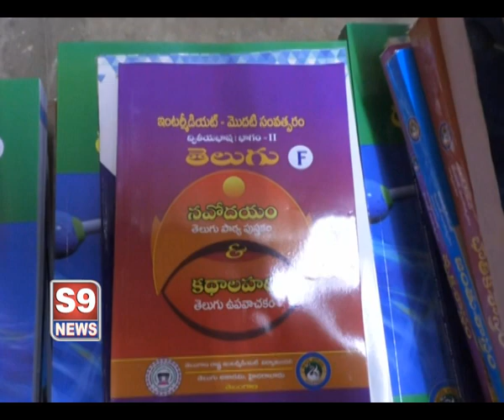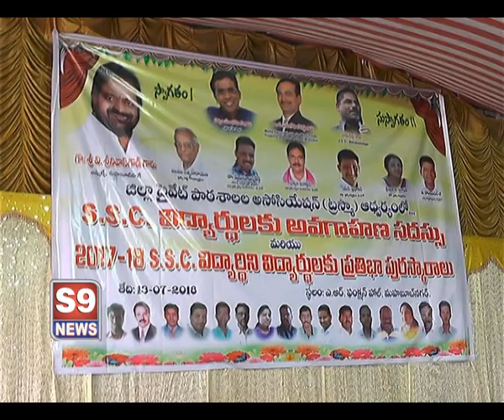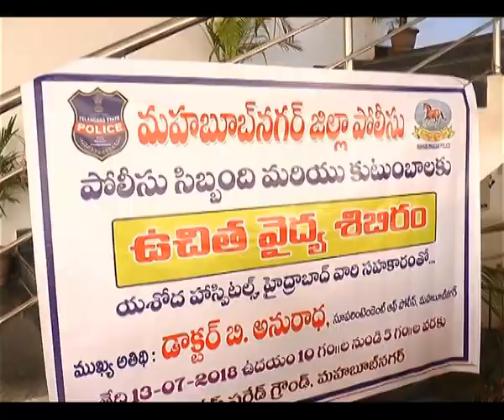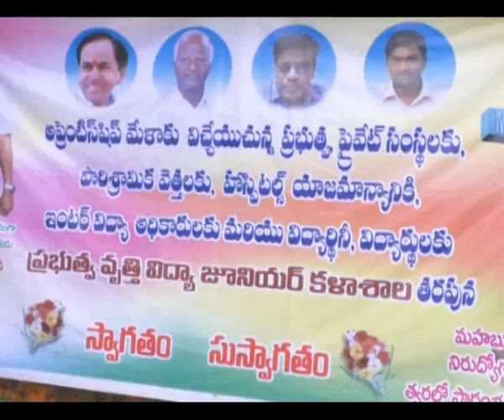S9 NEWS MBNR 13.07.2018